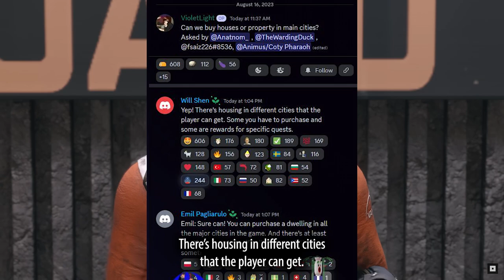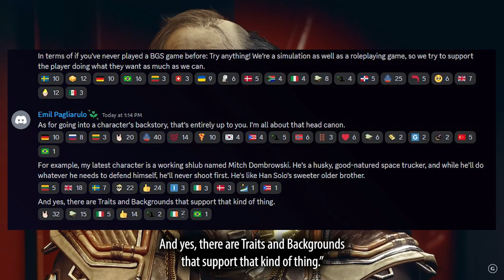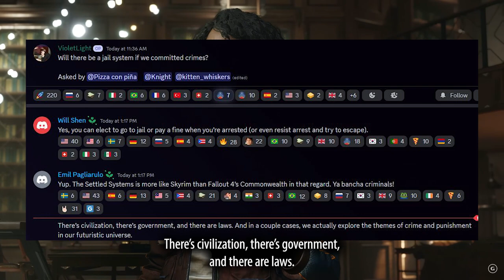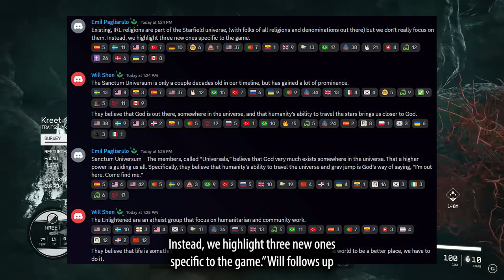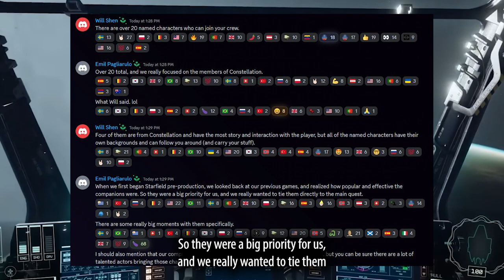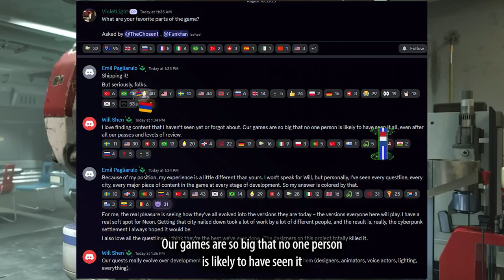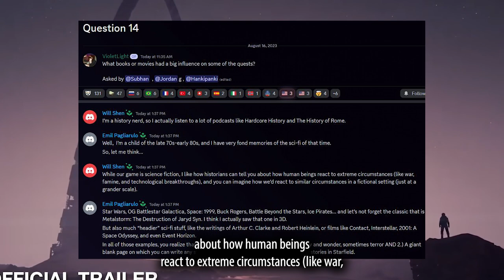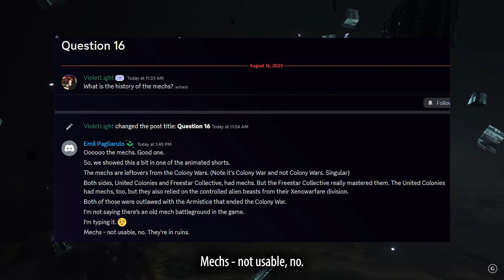Starfield Goes GOLD and Devs Answer MORE Questions In Q&A!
Timestamps:
0:00 - Introduction
0:34 - Housing
0:58 - Kids Stuff
1:49 - New to BGS
3:23 - Smuggling
4:02 - Crimes & Punishment
4:31 - Will Time Pass Offline?
4:56 - Double Agent
5:56 - Pacifist Gameplay
6:58 - Religions
9:16 - How Many Companions
10:10 - NPC Salaries
10:40 - Do Companions Level Their Skills?
11:26 - What do the Devs Like?
12:28 - Influences for Starfield
13:45 - Immersive Details
14:42 - Mechs
15:27 - Starfield Goes Gold

SirClydus
Clattuc
Nilandia
Zerodead
Zephyrot
TechnikalKO
AnonNex
Zak W.
Gerwulf
Efrain M.
iWaveoff
thatnewcatsmell
shadowkhaleesi
Loraden
collander
Banchee
Blueberry_Joke
ApoAlaia
Shinzu
Kevin9x_
MrEvilDave
JessicaRae